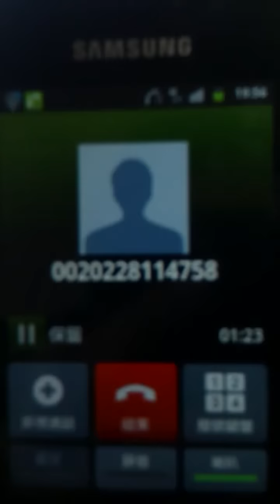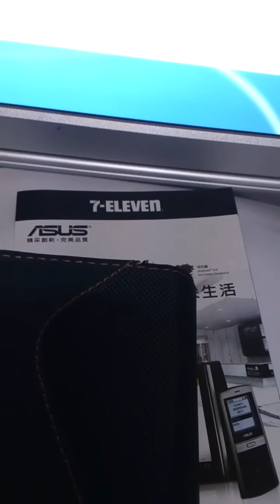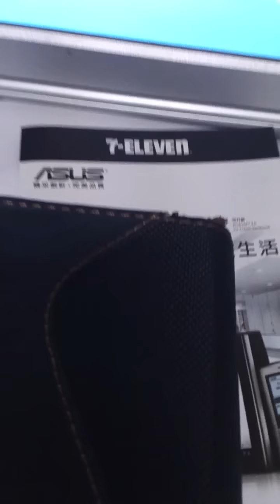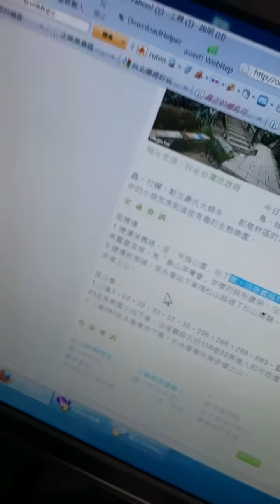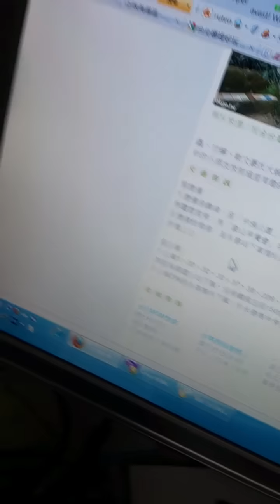2012-04-13詐騙集團又打來了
哈 又被我破工